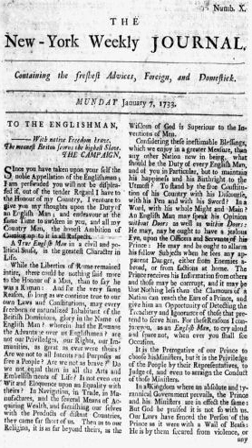List of newspapers in New York in the 18th century | Wikipedia audio article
00:00:13 1 Daily newspapers
00:02:03 2 Weekly and other newspapers
00:06:30 3 Defunct
00:06:39 3.1 Albany
00:08:20 3.2 Ballston Spa
00:08:44 3.3 Bath
00:09:09 3.4 Brooklyn
00:09:52 3.5 Buffalo
00:10:14 3.6 Catskill
00:10:36 3.7 Cooperstown
00:11:02 3.8 Fishkill
00:11:28 3.9 Hudson
00:11:52 3.10 Kingston
00:12:44 3.11 Lansingburgh
00:13:16 3.12 New York
00:29:09 3.13 Poughkeepsie
00:30:06 3.14 Salem
00:30:37 3.15 Schenectady
00:31:00 3.16 Troy
00:31:29 4 See also

- Socrates

SUMMARY
This is a list of newspapers in New York state. For periodicals specific to New York City, see List of New York City newspapers and magazines.